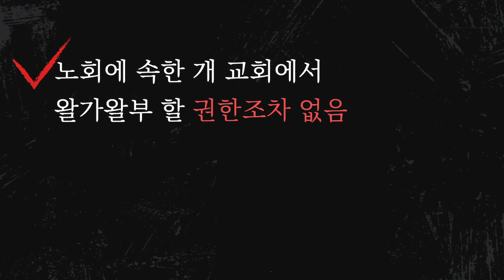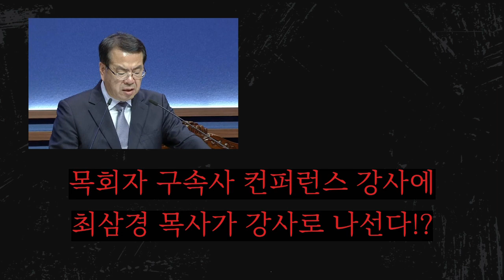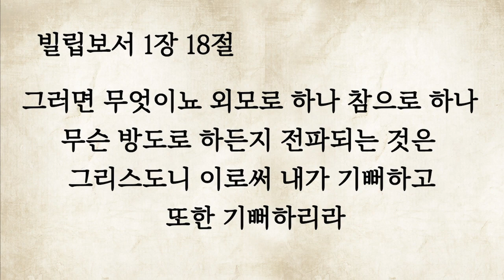평강제일교회 진실-8월 13일 주일 2부 유대리님 광고에 대한 반박-내로남불?!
8월 13일 주일 2부 예배 유대리님은 이번주도 어김없이
거룩한 단에서 버젓이 거짓말 광고를 하셨죠...(이 정도면 뭐.. 이미 양심에 화인..이...)
자, 들어보시고 잘 분별하시고 판단해보시길 바랍니다.